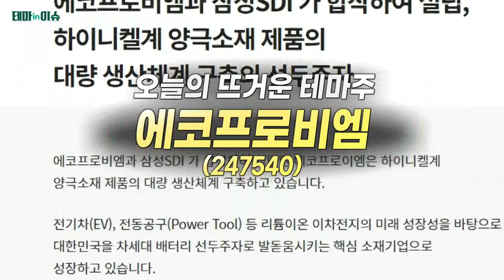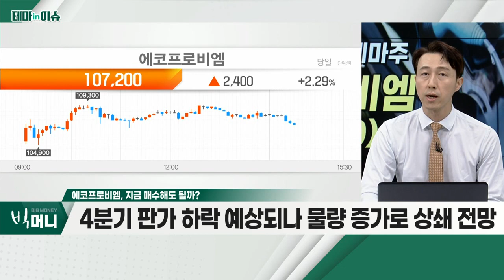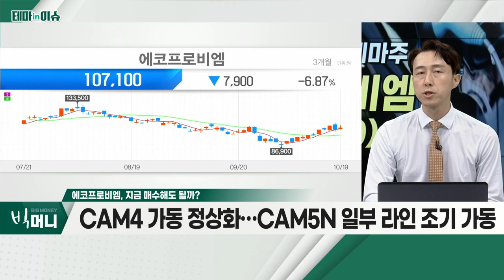에코프로비엠(247540)... 경쟁사 대비 주가 저평가_테마IN이슈 (20221019)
- 경쟁사 대비 주가 저평가
- 하이니켈 양극재 공급 부족 심화
- 3분기 실적, 예상치 상회 전망… 환율 효과ㆍ판가 인상